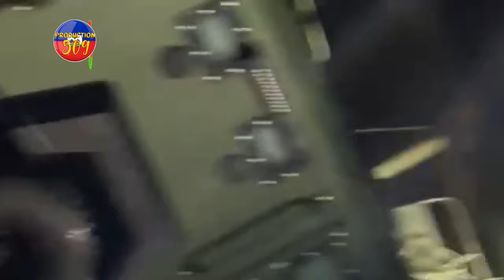AMERIKEN Voye 3 Bon Blende Pou Sekirize ANBASAD AMERIKÈN, Yo Kenbe DIMITRI HERARD Ankò Mezanmi